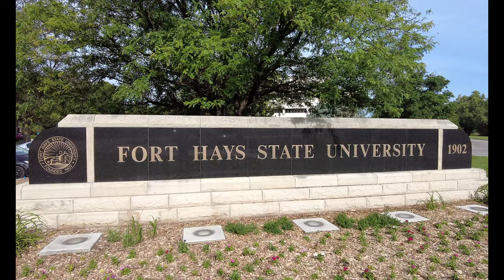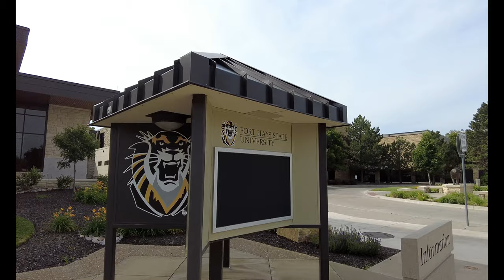Discovering Fort Hays State University: A Campus Tour Like No Other!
Explore the vibrant campus of Fort Hays State University in this campus tour video! Join us on a journey through the heart of this bustling academic community, where tradition meets innovation.

In this video, you'll get an up-close look at the stunning architecture, state-of-the-art facilities, and beautiful green spaces that make up the Fort Hays State University campus. From the iconic landmarks that echo with history to the modern learning spaces designed to inspire the leaders of tomorrow, this tour showcases all that FHSU has to offer.